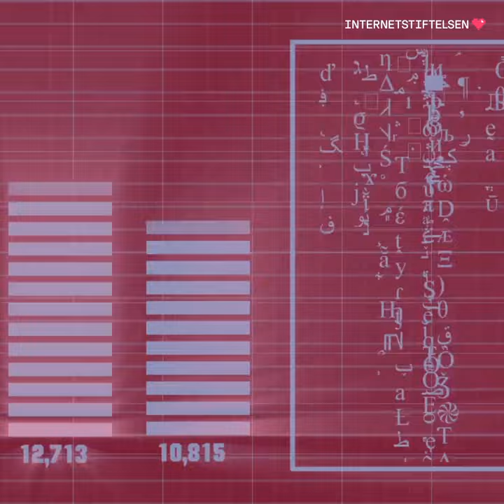Så kommer tjuven över ditt Facebook-konto | Internetkunskap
Du behöver inte vara kändis för att kriminella ska ha intresse av att kapa ditt Facebook-konto.